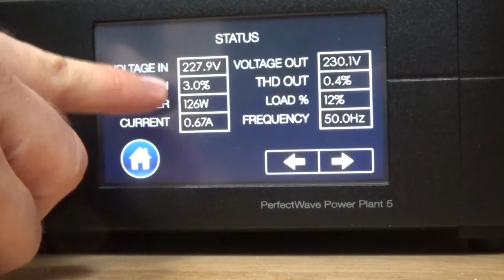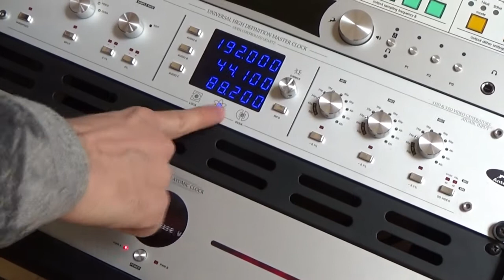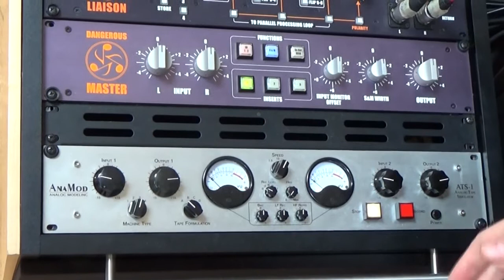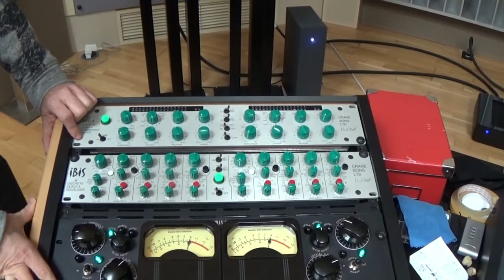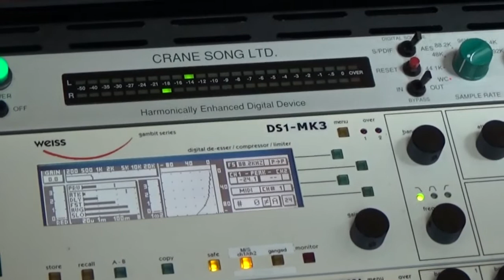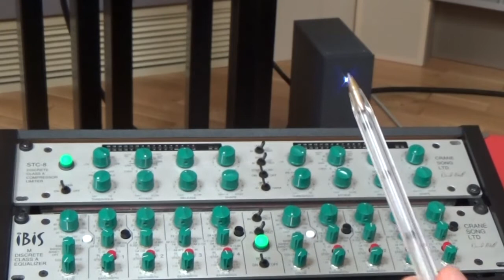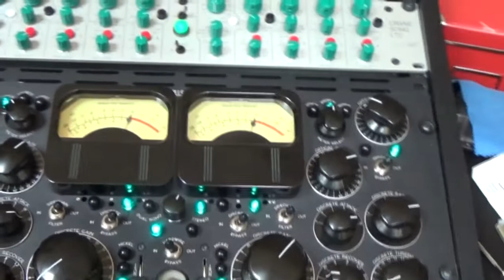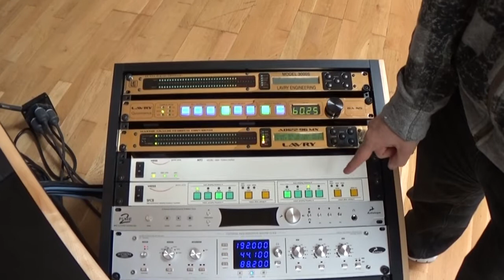MM estudio parte2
Audioforo visita las instalaciones de Mastering Mansion